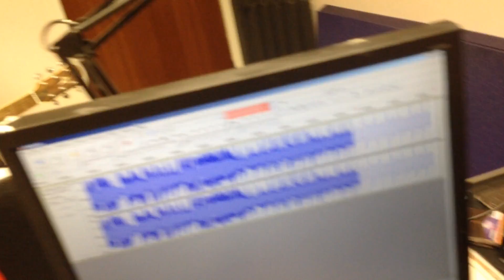High Horses - In Colour and Grey [Acoustic] (Live at Preston FM)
High Horses perform "In Colour and Grey", acoustically, live in session, recorded for the Something Completely Different radio show on Preston FM.

The session took place at Preston FM on Tuesday February 18th 2014, and was broadcast, in part, live on Preston FM.

You can listen and download the band's music - download 2 exclusive session tracks (including this one) for free!

You can listen to Something Completely Different every 2 weeks on a Tuesday from 7pm on 103.2 Preston FM (listen live and you can listen to any past show